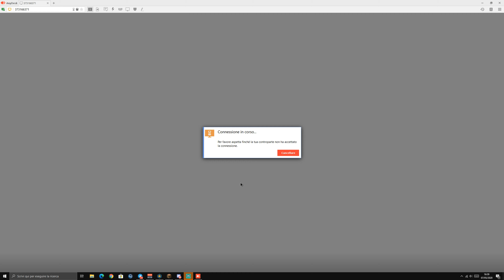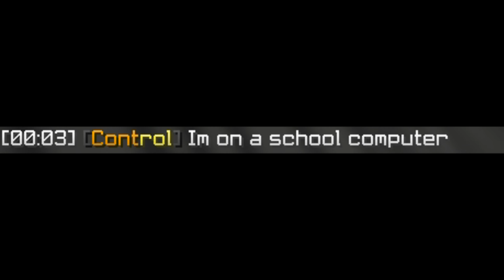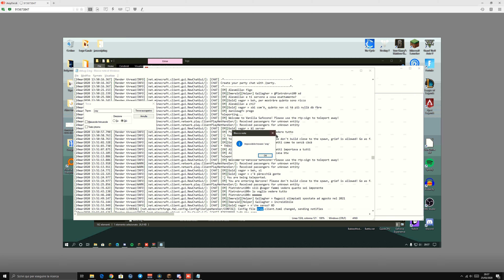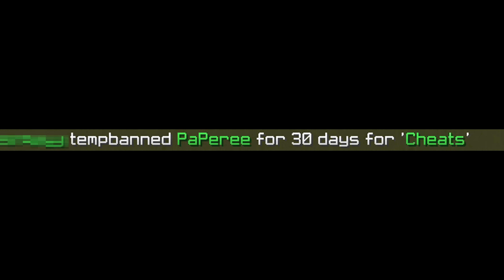Verzide exposed + giveway AntiClient | Staff Series EdenMine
💎NameMC : Aggiungimi e usa le mie skin!

🍕Per un video trailer di un server contattami sui social

🔥 Like&Sub 🔥